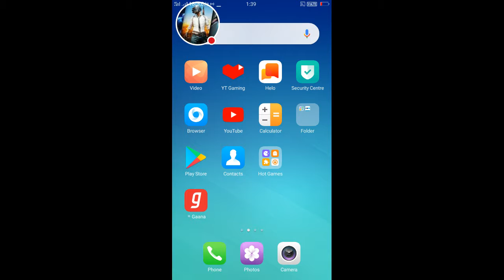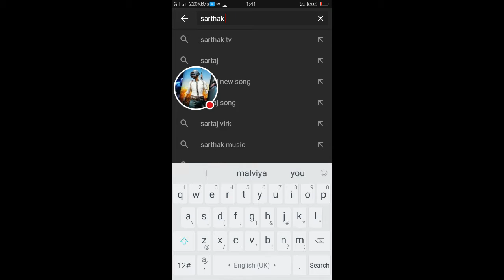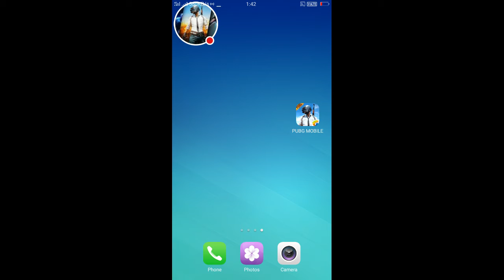Gameplays are coming soon.....!!!!!!!!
Watch me play sarthak m gaming